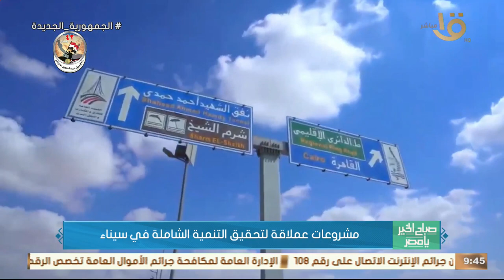مشروعات عملاقة لتحقيق التنمية الشاملة في سيناء